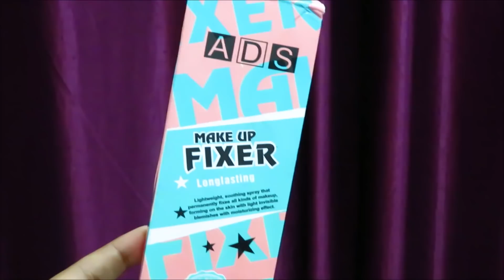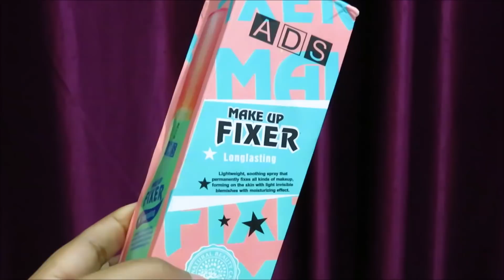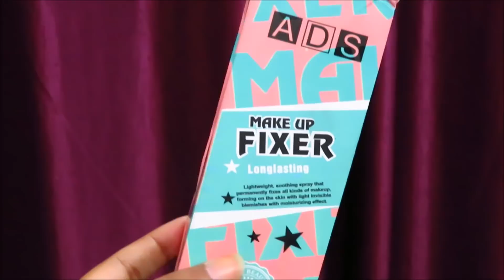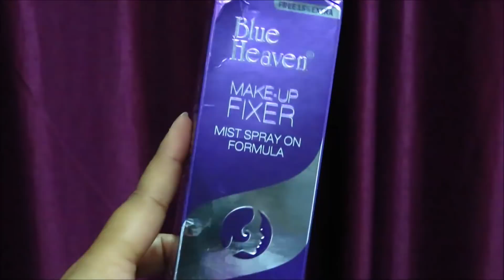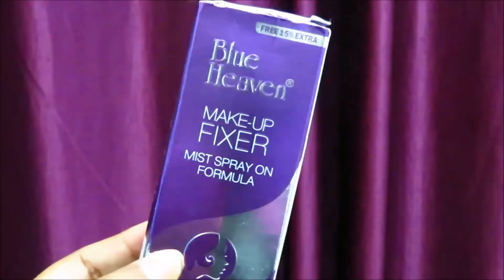Best Makeup Setting Sprays || Starts At Rs.140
U can buy Affordable Makeup & Jewelleries Here 👇 or if u r not on instagram then u can whatsapp on this no. to buy affordable makeup 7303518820

What m wearing in this Video :
💄Lipstick : Miss Rose 2 in 1 Lipstick - 05 Plum Lush

Product Details :
1. ADS Makeup Fixer Rs.140-150

2. Blue Heaven Makeup Fixer Rs.300

3. Wet n Wild Photofocus natural finish setting spray Rs.499

4. Smashbox photofinish primer water Rs.850

Be Happy Be Positive & Enjoy ur Life..